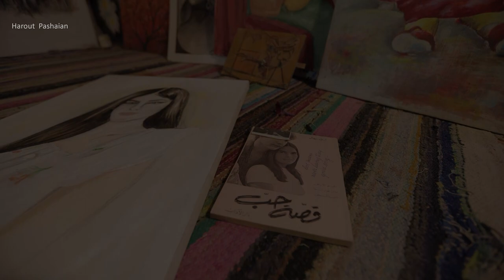Ismail & Sanaria | Birthday Clip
Harout Pashaian Studios
                                             Syria